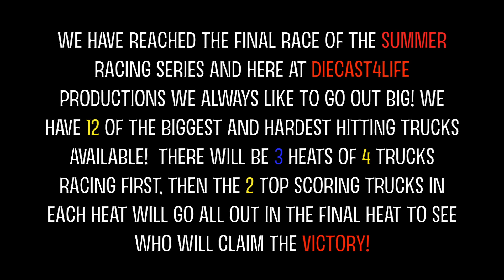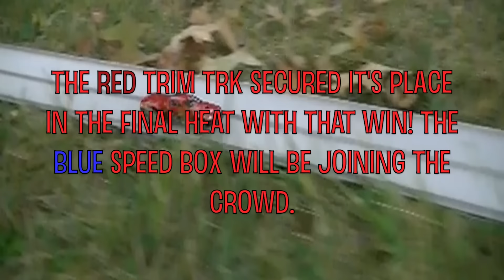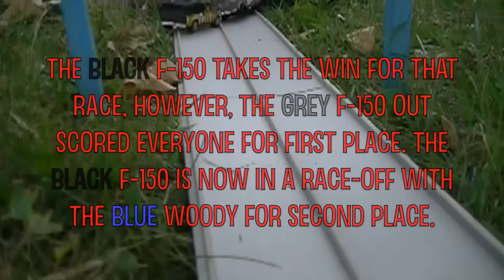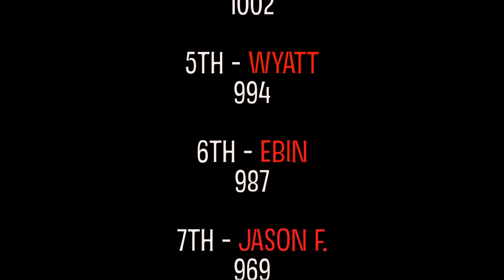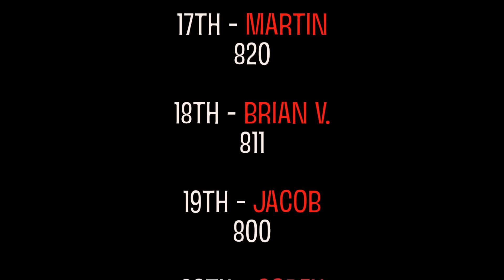SMRS#10 (SUMMER RACING SERIES)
RACE#10 was a show of true racing between 12 of the finest trucks in my racing arsenal. After the 3 heats of 4 trucks racing against each other, the 2 top scoring trucks of each heat advanced to the final heat, where they displayed some of the best highlights of the series. Take your pick(s) and see if your selection(s) can outlast and outscore everyone else. Enjoy the highlights!